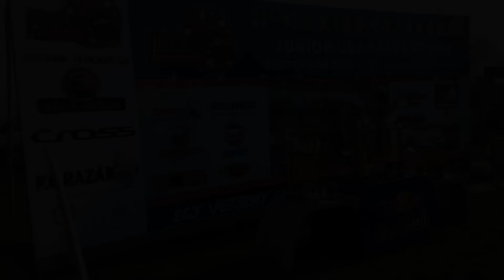II. MX KIDS CHALLENGE